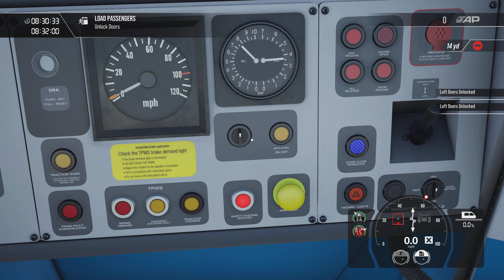Train Sim World 3 1P18 Ramsgate to London Victoria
Watch the gameplay of Train simulator 3 in 4K